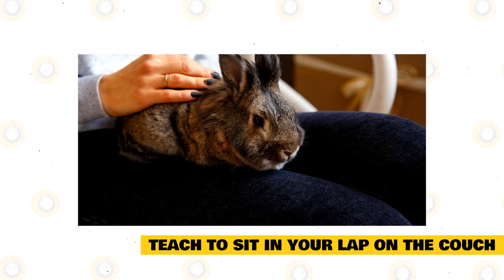Train Your Rabbit to Sit on Your Lap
Pet Infrared LED Light Therapy Device

Rabbits make excellent pets because they enjoy being petted while snuggling safely on the floor. Many rabbits, however, will refuse to cuddle in your lap if you ask them to. They are hesitant to trust any scenario in which they could be easily trapped or picked up. To persuade your rabbit to sit in your lap, you must make it worthwhile for them and provide them with numerous positive experiences.